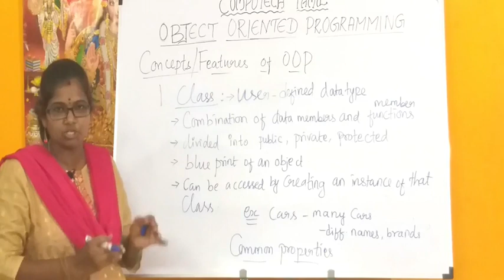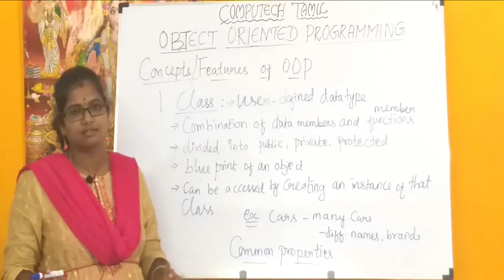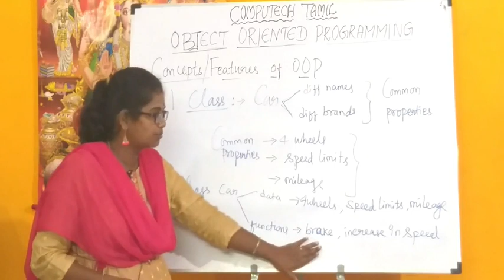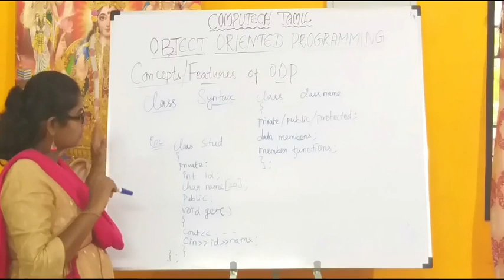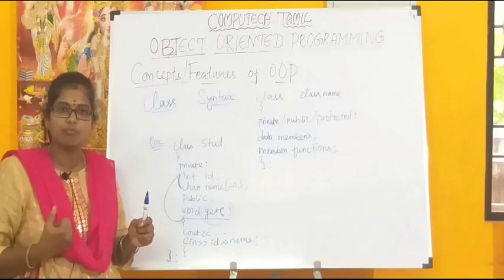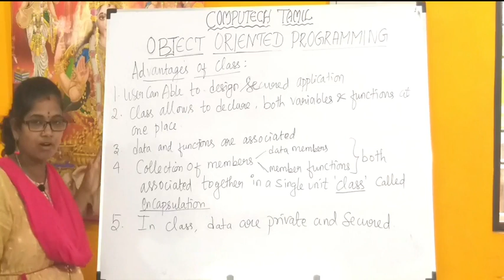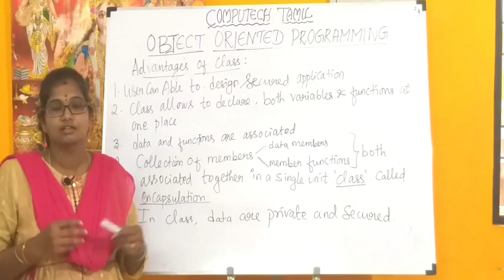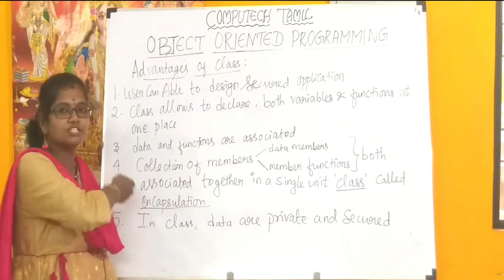CLASS | FEATURES OF OOP IN C++ TAMIL | LEC - 4 | APRIL 2020 | BY J PARVATHY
In this video I have explained about "CLASS | FEATURES OF OOP IN C++ TAMIL" APRIL 2020 LEC - 4 BY J PARVATHY.